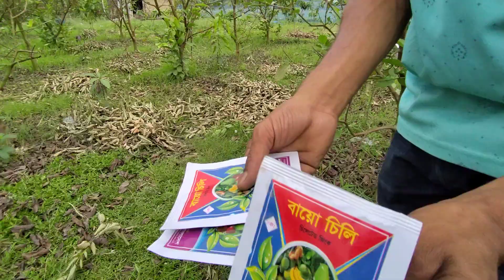how to guava tree cutting... কিভাবে পিয়ারার কাটিং করবেন তা এ ভিডিও তে দেখতে পারবেন।।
village garden
guava cutting
#2023 vairal
virul garden